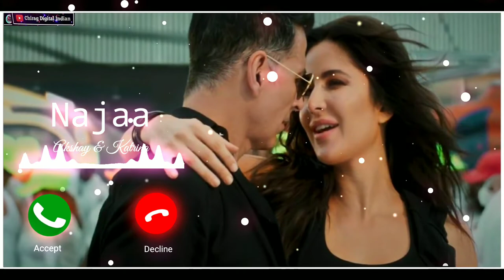Najaa Ringtone | Akshay Kumar New Song Ringtone 2021 | Naja Naja Nazro Se Dur Ringtone